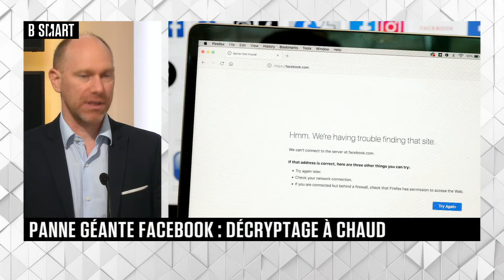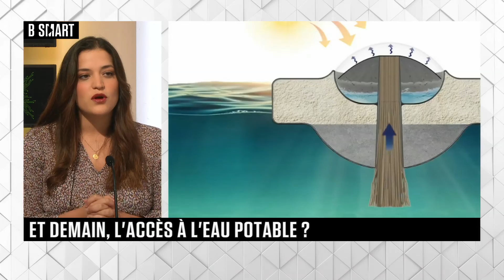SMART TECH - Emission du mardi 5 octobre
Mardi 5 octobre 2021, SMART TECH reçoit Carole Chartier-djelaïbia (juriste, membre fondateur et secrétaire générale, cercle de la donnée) , Joël Plat (Professeur d'innovation, Sciences Po) , Géraud de la Brosse (Ministère de la Justice) , Stéphane Bortzmeyer (ingénieur expert R&D, AFNIC) et Benoit Grunemwald (expert en cybersécurité, ESET France & Afrique francophone)